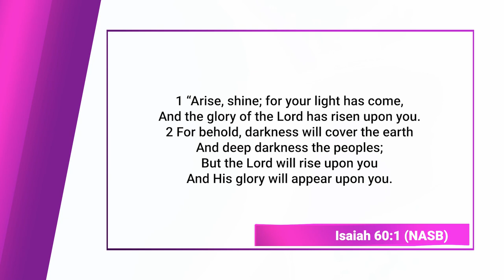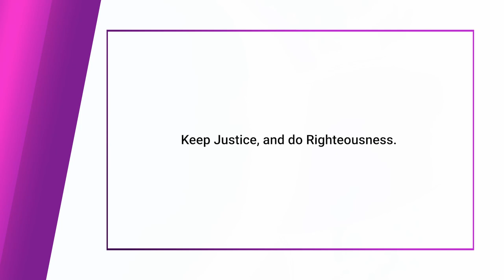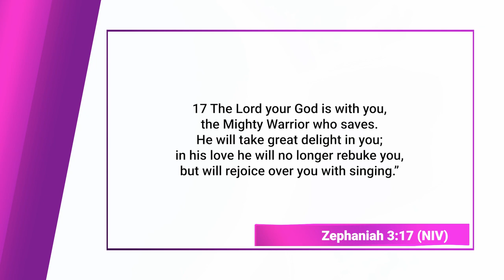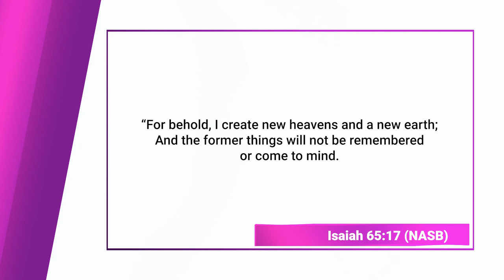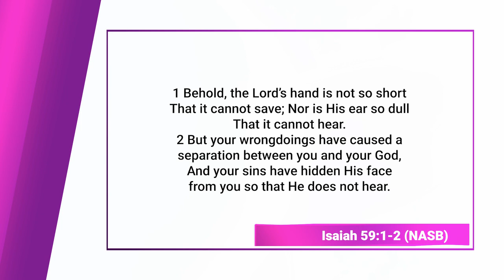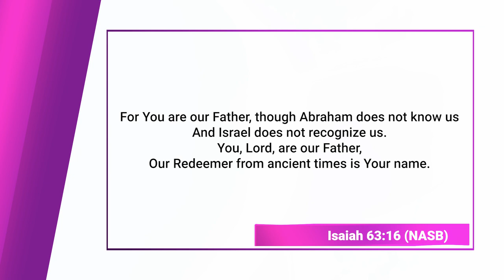Prophet Isaiah, Trito Isaiah (Bible Character Study) || Finding God, Ep. 128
Trito-Isaiah, also known as Third Isaiah, is a term used by scholars to refer to chapters 56-66 of the Book of Isaiah in the Old Testament. These chapters are believed to have been written by a different prophet or prophets than the ones who authored the earlier sections of Isaiah. Trito-Isaiah's prophecies address the post-exilic community in Jerusalem, offering messages of encouragement, hope, and instruction. The prophet(s) critique societal injustices, call for repentance, and envision a future restoration of Jerusalem and the establishment of God's kingdom. Trito-Isaiah emphasizes themes of social justice, covenant faithfulness, and the universal scope of God's salvation, pointing to a vision of a renewed and redeemed community living in harmony with God's will. These prophecies continue to inspire believers with their timeless relevance and enduring message of hope amidst adversity.